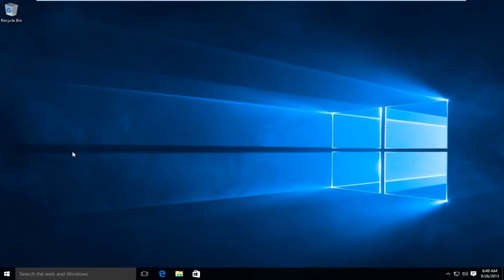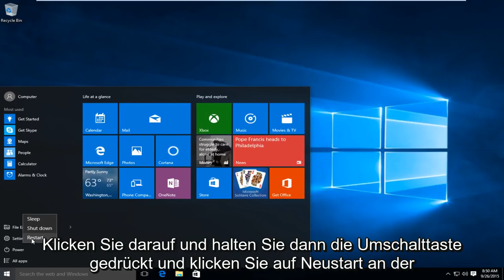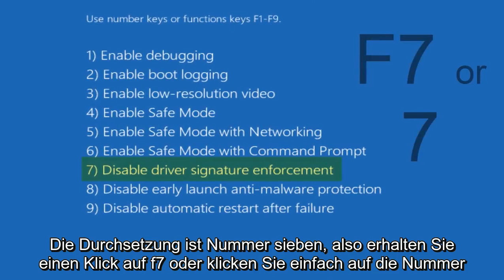So deaktivieren Sie die Durchsetzung der Treibersignatur in Windows 10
So deaktivieren Sie die Durchsetzung der Treibersignatur unter Windows 10.

Microsoft enthält eine Funktion in Windows 10 und Windows 8, die als "Durchsetzung der Treibersignatur" bezeichnet wird. Sie laden nur Treiber, die von Microsoft signiert wurden. Um weniger als offizielle Treiber, alte nicht signierte Treiber oder Treiber, die Sie selbst entwickeln, zu installieren, müssen Sie die Durchsetzung der Treibersignatur deaktivieren.

Bevor Sie beginnen, denken Sie daran: Microsoft versucht hier nicht nur, Ihnen das Leben zu erschweren. Durch die Durchsetzung der Treibersignatur wird sichergestellt, dass nur Treiber, die zur Signatur an Microsoft gesendet wurden, in den Windows-Kernel geladen werden. Dies verhindert, dass Malware in den Windows-Kernel eindringt.

Wenn Sie die Treibersignatur deaktivieren, können Sie Treiber installieren, die nicht offiziell signiert wurden. Stellen Sie sicher, dass Sie wissen, was Sie tun! Sie sollten nur Treiber installieren, denen Sie vertrauen.

Häufige Fehler bei der Durchsetzung der Treibersignatur:

Ein digital signierter Treiber ist erforderlich, Windows benötigt einen digital signierten Treiber.

ODER

Ein kürzlich installiertes Programm hat versucht, einen nicht signierten Treiber zu installieren. Für diese Windows-Version müssen alle Treiber über eine gültige digitale Signatur verfügen. Der Treiber ist nicht verfügbar und das Programm, das diesen Treiber verwendet, funktioniert möglicherweise nicht richtig. Deinstallieren Sie das Programm oder Gerät, das diesen Treiber verwendet, und überprüfen Sie die Support-Website des Herausgebers, um einen digital signierten Treiber zu erhalten.

ODER

Umgekehrt scheint ein Fehler für ein Steam-Spiel den folgenden Fehler zu liefern:

EasyAntiCheat kann nicht ausgeführt werden, wenn die Durchsetzung der Treibersignatur deaktiviert wurde

Um den zuletzt genannten Fehler schnell zu beheben, führen Sie diese Befehle über die Befehlszeile als Administrator aus und starten Sie Windows neu, damit die Änderungen wirksam werden:
bcdedit.exe -set NOINTEGRITYCHECKS OFF

Dieses Tutorial gilt für Computer, Laptops, Desktops und Tablets, auf denen das Windows 10-Betriebssystem (Home, Professional, Enterprise, Education) aller unterstützten Hardwarehersteller wie Dell, HP, Acer, Asus, Toshiba, Lenovo und Samsung ausgeführt wird. .